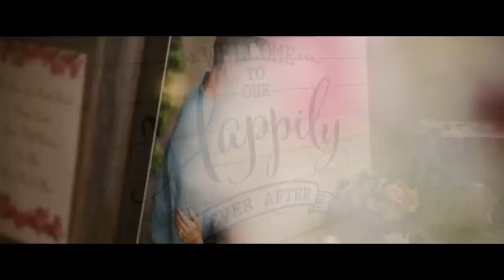Wedding Film - AShamaluevMusic [Romantic Wedding Background Music For YouTube Videos and Films]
► UNLIMITED USE Become my PREMIUM patron. You can use this music track in your videos unlimitedly. You can also use other music tracks I created earlier. You can create unlimited videos. You can monetize your videos. You won't have any copyright problems. You will receive a license file.

● Commercial Use: If you become my PREMIUM patron You won't have any copyright problems. You will receive a license file. You can create unlimited videos. You will be able to monetize your videos.

► What you can find here:
Background Music,
Instrumental Music,